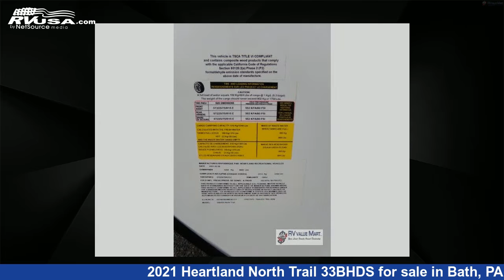Breathtaking 2021 Heartland North Trail Travel Trailer RV For Sale in Bath, PA | RVUSA.com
This 2021 Heartland North Trail 33BHDS is a Travel Trailer RV. It is located in Bath, PA 18014 and is offered for sale by RV Value Mart. This New Heartland Is 38' 0" in length and features 2 slideouts, a Sunstone interior, sleeps 7, Slideout, and 45 gal fresh water capacity..